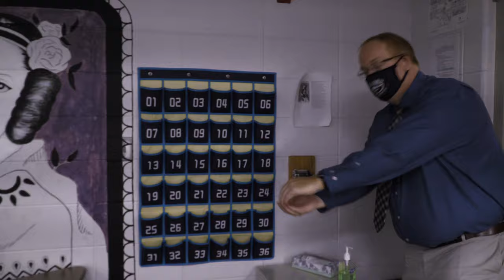Gaylord High School Welcome Back Video